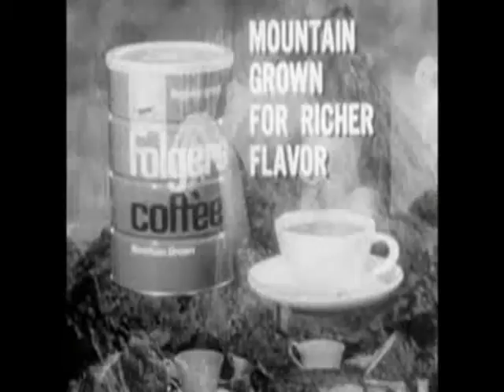nespresso alternative capsules switzerland? nespresso alternative capsules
fournit les capsules de café alternative à Nespresso en Suisse. Capsules de café compatibles Nespesso, moins chères et meilleures.
Dosettes Nespresso, cialde et capsules de café. Bon goût de café, alternative compatible Nespresso peu coûteuse, livrée rapidement et à moindre coût.
capsules de café compatibles aujourd'hui et voyez par vous-même. Le KafiBlitz.Shop est le premier KafiBlitz en Suisse pour
livraison rapide et fiable de capsules de café à partir d'alternatives Nespresso.